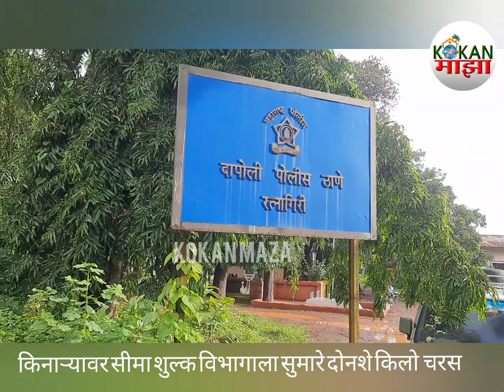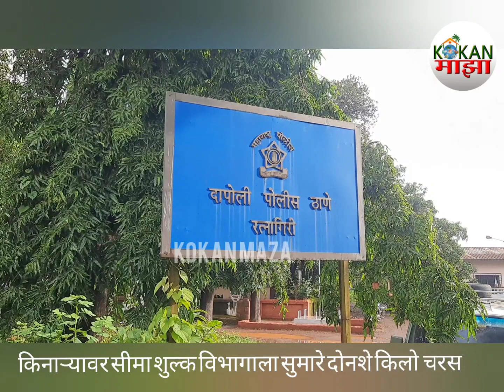कोकणातील समुद्र किनाऱ्यावर एवढ्या मोठ्या प्रमाणात बेवारस चरस आली कुठून#Kokan Maza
समुद्र किनाऱ्यावरील शोध मोहीमेत सापडली विक्रमी चरस